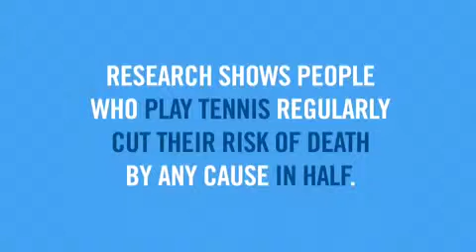Us Open 2014 8/27